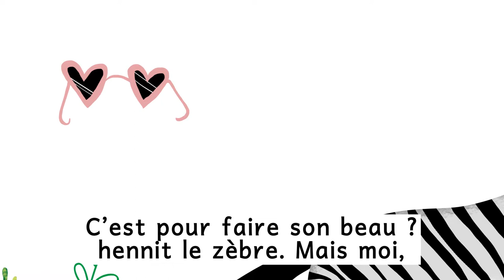Histoire pour enfants : " Le lion a mis des lunettes "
Petits et grands, découvrez la version vidéo de l'album "Le lion a mis des lunettes", de Marie Bapaume, lauréate du concours "Ouvrez, ouvrez les livres aux bébés" 2020 !